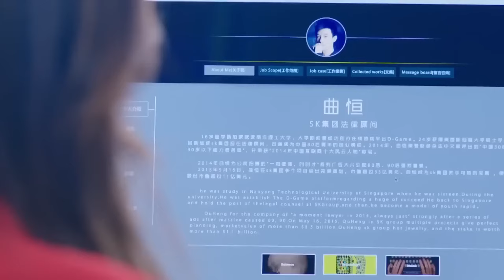The poor boy saved a girl in the elevator but didn't know she was the CEO, changing his destiny.